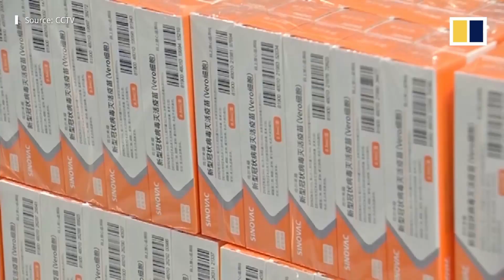Jak Ta Vaksin Covid19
Suara "Cae" : @suburdani